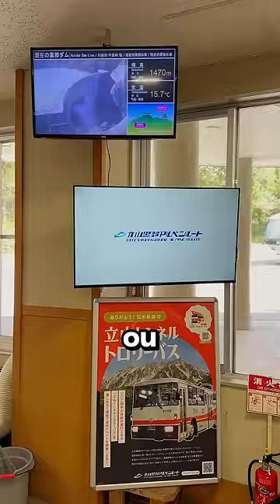5 DICAS PARA A ROTA ALPINA NO JAPÃO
Vai fazer a Rota Alpina? A @_anahikari e eu temos as dicas essenciais para aproveitar ao máximo essa experiência incrível nos Alpes Japoneses!
1) Confira a previsão do tempo: A temperatura pode variar bastante da base ao topo. Durante a primavera, óculos escuros são indispensáveis para proteger a visão do reflexo solar na neve!
2) Caderno de stampu: Pegue o mapa dos carimbos, mas leve também um caderno extra! Existem carimbos maiores que não estão no mapa e que você não vai querer perder.
3) Organize seus horários de transporte: Cada trecho da rota tem horários específicos. Planeje-se bem para não perder transporte e poder aproveitar todos os pontos que deseja visitar.
4) Garrafinha de água: Aproveite as fontes com água fresca direto da montanha!
5) Sazonalidade das atrações: Algumas estações e atrações, como o famoso paredão de neve, só estão disponíveis em épocas específicas do ano.
E aí? A Rota Alpina está no seu roteiro de viagem? Então já salva essas dicas e se prepara para uma aventura inesquecível!

• Veja a matérias completas sobre o Japão em •